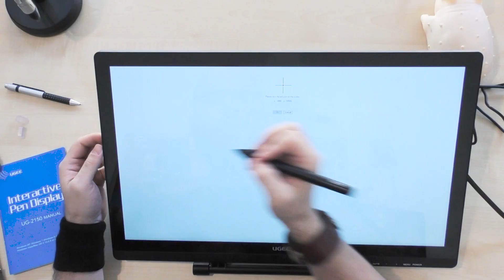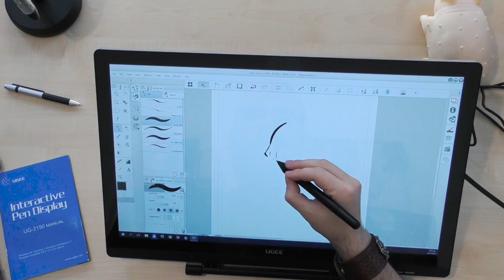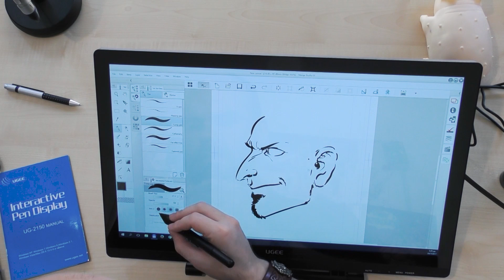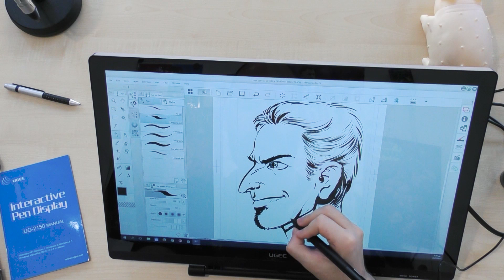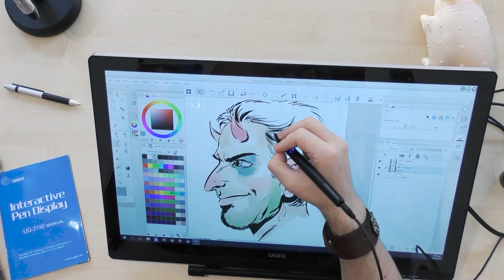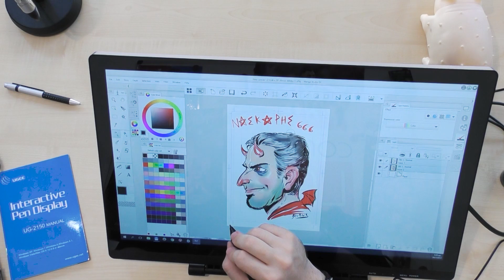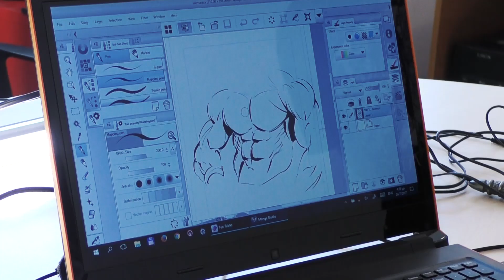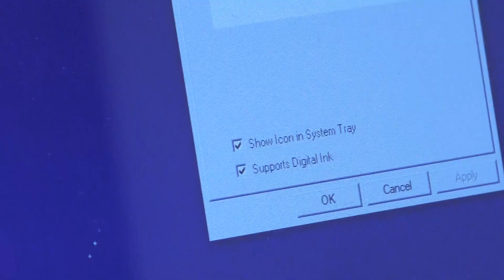RTFM #03 - UGEE Digital Painting Graphic Tablets ft. Rubus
O Γιάννης Ρουμπούλιας ) ως εξπέρ του είδους δοκιμάζει για μας μια οθόνη και μια ταμπλέτα ψηφιακης ζωγραφικής.
Τα προϊόντα του επεισοδίου θα τα βρείτε εδώ:
UGEE UG - 2150 P50S Pen Digital Painting Graphic Tablet
$399.99 με το κουπόνι : UG2150CP